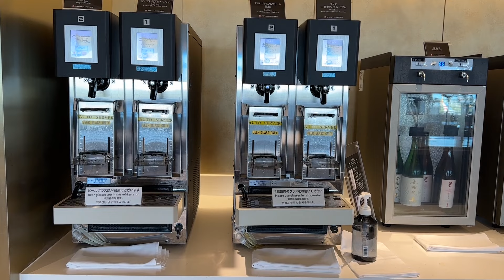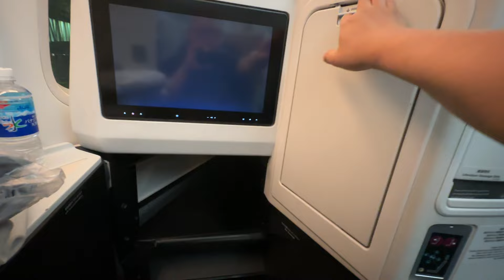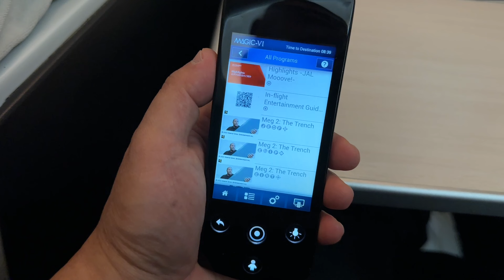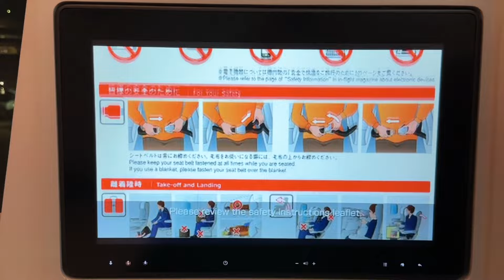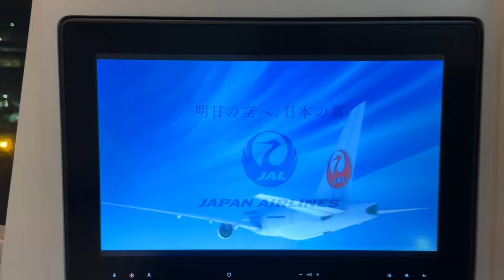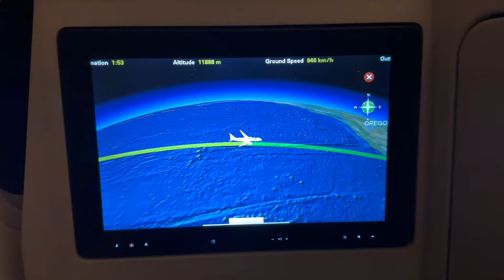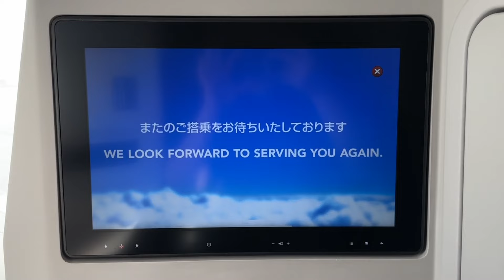Japan Airlines Business Class Boeing 787-9 Dreamliner | Tokyo Haneda to San Francisco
Airline: Japan Airlines
Flight Number: JL2
Route: HND-SFO
Class: Business Class
Aircraft: Boeing 787-9 Dreamliner
Registration: JA735J
Delivered: February 2019
Flight Duration: 8 Hours 35 Minutes
Distance: 5,160 Miles

When it comes to air travel, our experiences with Japan Airlines (JAL) have consistently exceeded expectations, especially when flying business class. Having enjoyed their original Sky Suite product (Apex Suite seat) on previous journeys, we eagerly anticipated trying out the Sky Suite III (reverse herringbone) aboard the JAL 787-9 Dreamliner for our return flight to San Francisco.

What I liked:

The JAL First Class Lounge in Haneda - Thanks to our Oneworld Emerald status, we had the privilege of visiting the JAL First Class Lounge at Haneda Airport. It remains one of my personal favorites, and a must-stop whenever we transit through Haneda. The lounge's ample and comfortable seating, including luxurious massage chairs, paired with delectable Japanese cuisine prepared fresh to order, make it a standout experience.

The in-flight Catering  - Our dining experience on the Tokyo flight was nothing short of exceptional. From restaurant-quality meals to the flexibility of the dine-on-demand service, JAL sets a high standard. The Japanese meal was a delightful blend of freshness and elegance, while the wagyu sirloin was a testament to culinary expertise. As a perfect conclusion, the Miyazaki Wagyu Beef Curry and char siu rice bowl for our pre-landing meal were hearty and flavorful.

The Exceptional Service - The flight attendants on our JAL flight provided service beyond compare. Their warmth and eagerness to meet our needs were evident from boarding to disembarking. Their consistent attentiveness ensured our comfort throughout the journey.

What I didn’t like:

The Business Class Seats - Despite my initial excitement for the Sky Suite III, the reality fell short. While the reverse herringbone configuration offered privacy, the seat area felt cramped, especially in terms of shoulder room. The lack of padding made the seat uncomfortably hard, though the airweave mattress pad offered some respite.

The In-flight Entertainment - While the content selection was adequate, navigating the in-flight entertainment system was less than ideal due to the small remote control interface. Improving the usability of the system would enhance the overall passenger experience.

Lack of Individual Air Nozzles -The absence of individual air nozzles was a minor inconvenience for me, despite the crew's efforts to maintain a comfortable cabin temperature. Addressing this preference could contribute to a more personalized comfort experience for passengers.

It’s fine, I guess...

The Amenities - While JAL's business class amenities weren't extravagant, they were functional. While the absence of pajamas was notable, the provision of slippers, cardigans, and Maison Kitsune amenity kits, along with clean lavatories equipped with Toto washlets, added to the overall comfort of the flight.

Bottom Line:

Flying business class with Japan Airlines offers a blend of exceptional service, delectable dining, and comfortable amenities. While there were some areas for improvement, particularly with seat comfort and in-flight entertainment, the overall experience remains commendable. JAL continues to be a preferred choice for travelers seeking comfort and quality service in the skies.